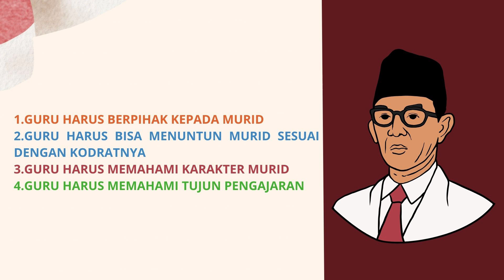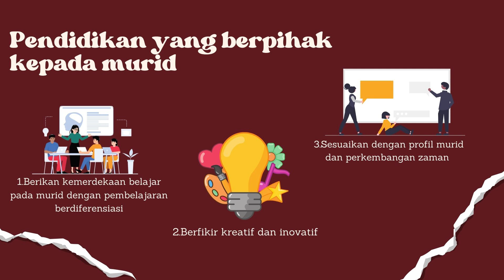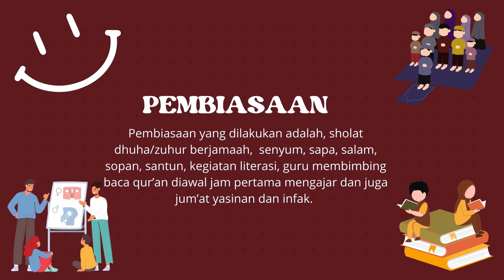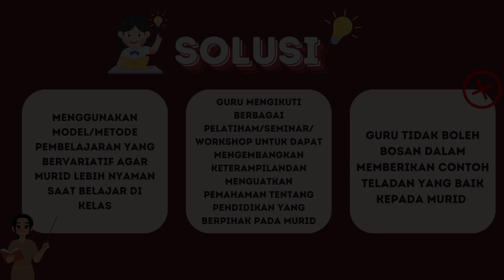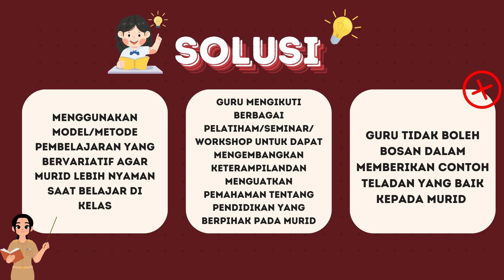Demonstrasi Kontekstual Modul 1 1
Calon Guru Penggerak angkatan11